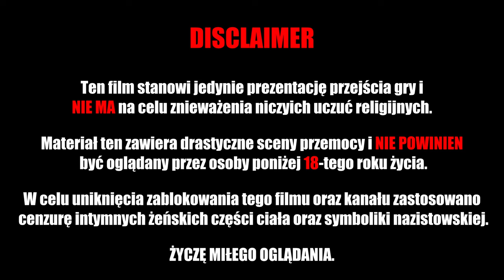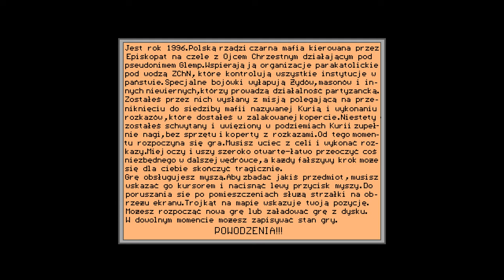Operacja Glemp (PC) - CAŁA GRA - 4K, napisy PL, bez komentarza, ocenzurowano, 18+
TEN FILM POWSTAŁ Z MYŚLĄ O OSOBACH, KTÓRE WOLĄ OGLĄDAĆ NIŻ GRAĆ W GRY. PO POLSKU I BEZ KOMENTARZA (ORAZ W JAKOŚCI NAWET DO 4K). JEŚLI SPODOBAŁ CI SIĘ FILM, ZACHĘCAM DO WSPOMAGANIA ROZWOJU MOJEGO KANAŁU POPRZEZ ZOSTAWIENIE ŁAPKI W GÓRĘ, KOMENTOWANIE, UDOSTĘPNIANIE ORAZ, CO NAJWAŻNIEJSZE, SUBSKRYPCJĘ I OGLĄDANIE FILMÓW.

Ten materiał zawiera treści, które NIE POWINNY być oglądane przez osoby poniżej 18-tego roku życia.

Ze względu na chęć obronienia filmu i kanału przed zablokowaniem materiał został "wykastrowany" z treści pornograficznych oraz symboliki nazistowskiej.

Gra ta jest dostępna za darmo na licencji freeware i można ją pobrać z tej strony

Do odpalenia tej produkcji polecam użyć emulatora DOSBox Pure.

Rozdziały:
0:00 - Intro
2:24 - Poziom 1
10:49 - Poziom 2
22:17 - Poziom 3
51:50 - Ucieczka z kurii
55:17 - Outro

Grę ogrywał: FletchGTM